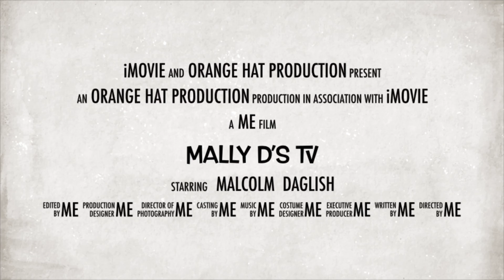CINEMATIC iPhone iMovie/my first attempt and clip production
I know it’s not perfect, but this is my first attempt at a more cinematic approach to videoing.
This I need to do
1 lock AF/exposure
2 move more constantly
3 look for the different angle
4 take multiple shots for each shot
Any other tips would be appreciated
Any more tips would be greatly appreciated in the comments